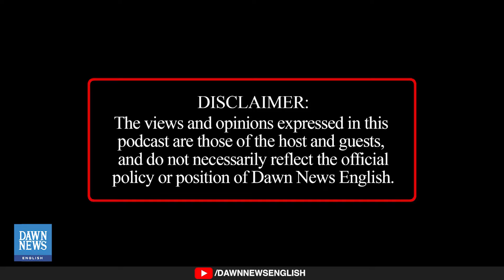Let's Talk About IVF in Pakistan | Dawn News English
Join the hosts of Let's Talk About This, Sabah Bano Malik and Elhaam Shaikh as they discuss an extremely important topic that often gets overlooked, IVF! Wondering what IVF is or what it is like to get IVF treatment in Pakistan? Please tune in for the latest episode of Let's Talk About This with guest Maria Ali.